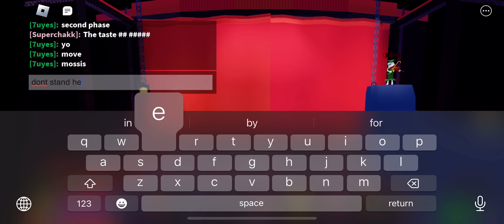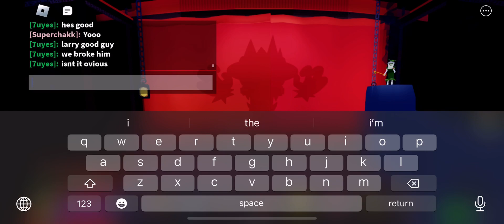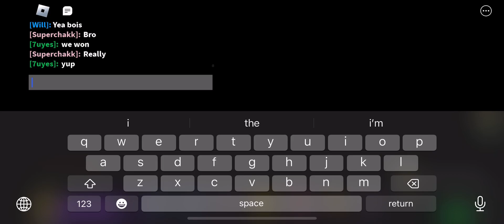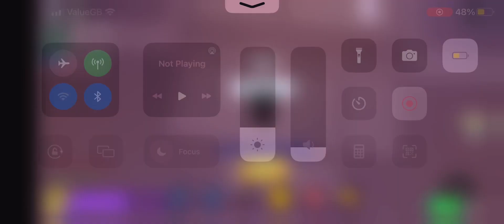break in 2 secret ending (Spoiler alert)